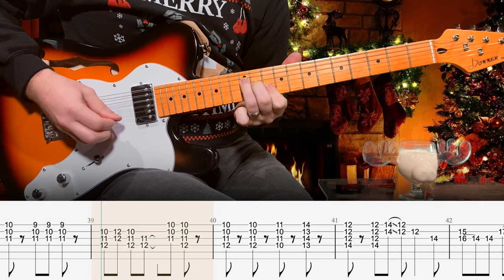Hall and Oats - Jingle Bell Rock - Christmas - Guitar Tab | Lesson | Cover | Tutorial | Donner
▶  ISOLATED TRACKS
        +  MORE